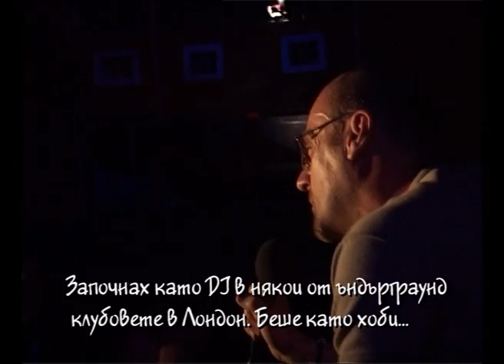Alan Thompson / Interview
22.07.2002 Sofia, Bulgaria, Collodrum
Sofia Street Parade, Metropolis and Smirnoff Experience